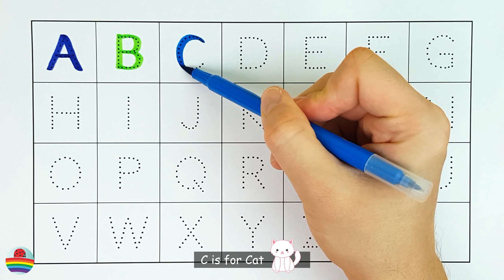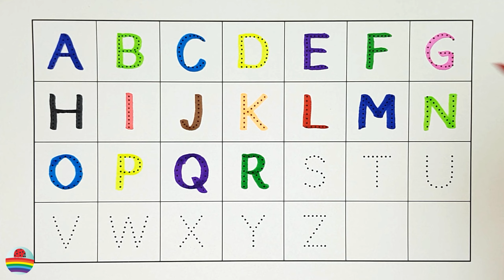English Alphabet in Colors with Funny Illustrations